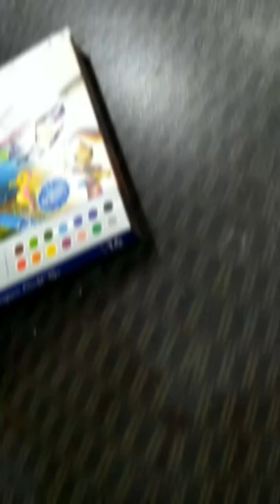shorts satisfying paintbrush